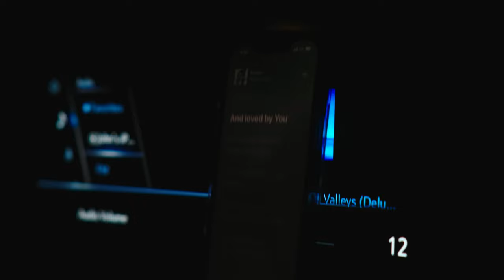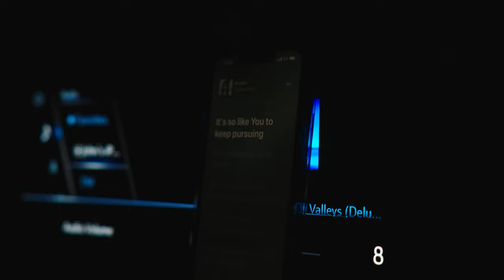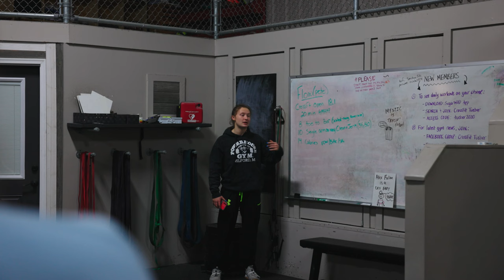#003: In trouble... - John Wentworth Vlog Series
Start the day off right with a workout 🏋🏻
Find a way to jumpstart your day 📈
Plans for office renovations may get me in trouble... 🛠😂